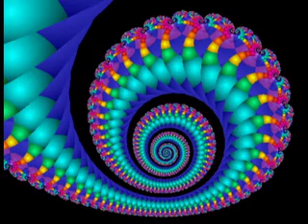When I Paint My Masterpiece Fractals.mov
Intrepid Groove
September 19, 2005
Dan Sullivan - lead vocals and guitar
Joe Corey - lead guitar
Bruce - bass and backup vocals
Terry - drums